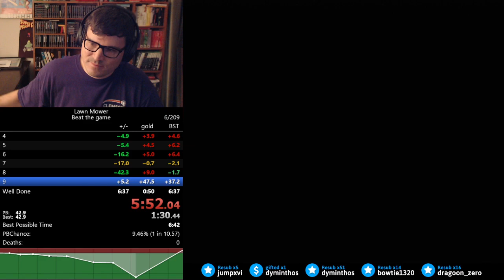(6:11) Lawn Mower - beat the game speedrun